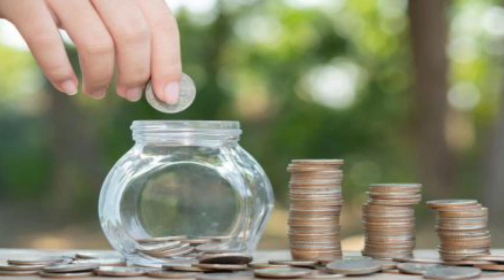రేషన్ కార్డు దారులకే ఈ ఆఫర్....